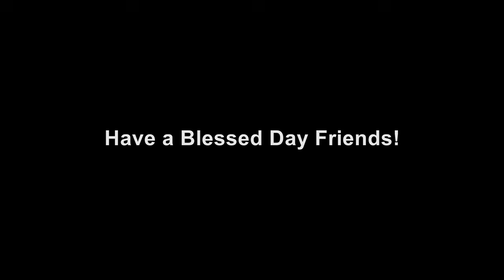Dirty Hands 22 Ton Log Splitter Splitting Wood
Hello friends, today I am splitting some fire wood with my Dirty Hands wood splitter after I rebuilt the hydraulic cylinder. Justin